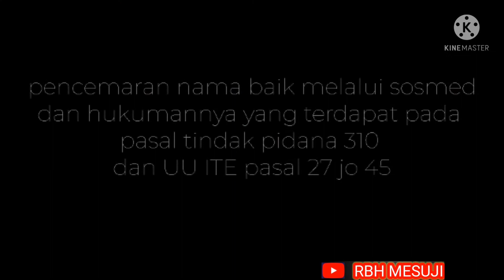Film Pendek Inspirasi - Pencemaran Nama baik //RBH MESUJI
menceritakan seseorang yang menyebarkan berita tidak benar dan bisa dikenakan sanksi
semoga film ini bisa menjadi inspirasi bagi sahabat RBH MESUJI di seluruh dunia
semoga terhibur